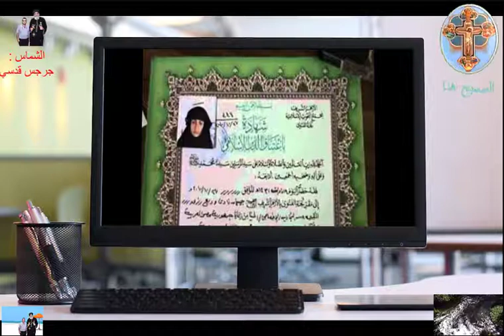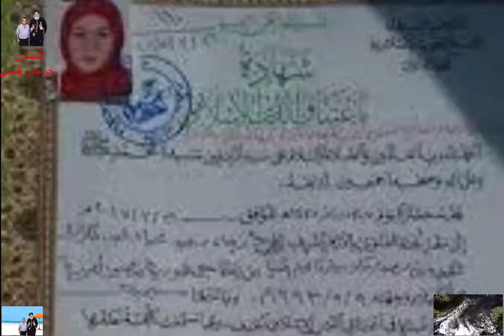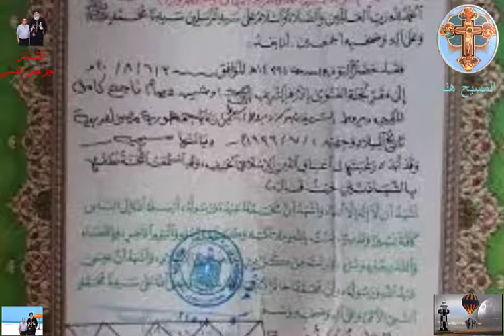جيهان نادر وديع تقول الحمد للهة اصبحت مسلمة وربنا نجانى منهم !!!!!!!!!